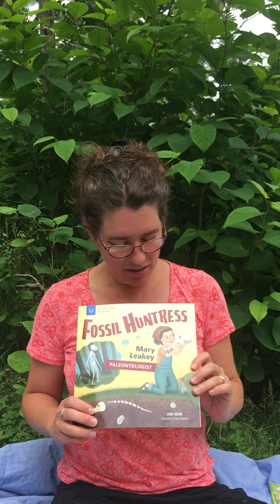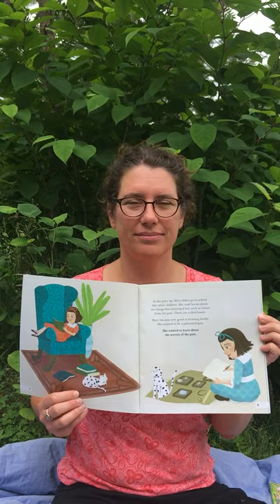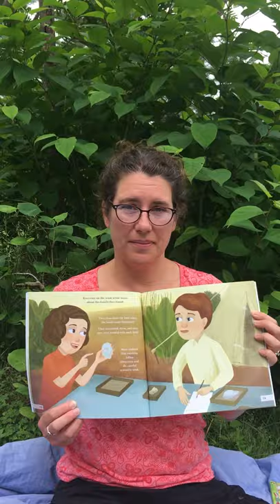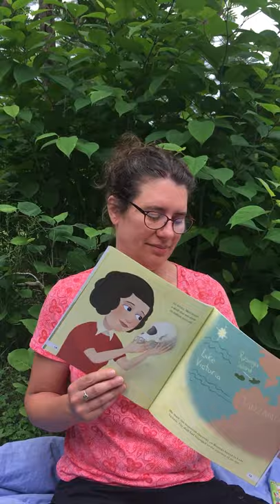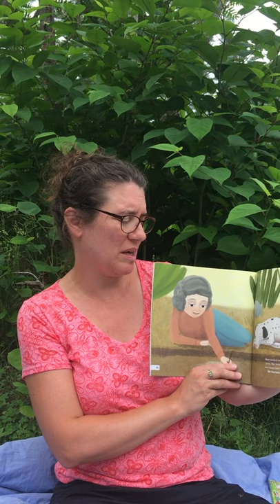Fossil Huntress: Mary Leakey, Paleontologist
What was the world like millions of years ago? Did early humans walk on all fours? Did giant sloths lie in trees? Did dinosaurs have feathers?

Even as a young girl, Mary Leakey was fascinated by questions like these! In Fossil Huntress: Mary Leakey, Paleontologist, elementary aged children meet Mary as a girl growing up in France and visiting the site of archeological wonders, such as Pech Merle, Fond de Gaume, and La Mouthe.  As an adult, Mary leaps at the chance to travel to Africa, where she spends much of her life working in the field in Tanzania, making discoveries that change the face of paleontology forever. True grit, passion, and high standards for scientific rigor made Mary a pioneer in the field of paleontology!